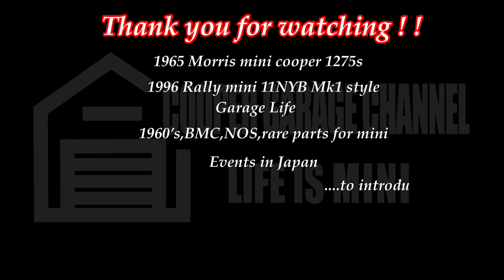CR WHEEL & DUNLOP CR65 White Lettering PART2装着編 #42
前回PART1はではCOOPER CAR RACING WHEEL 通称CRホイールの紹介と
このホイールにベストマッチする60/70年代のレースシーンを彷彿させるダンロップCR65タイヤをホワイトレタリング（ホワイトレター）しました。
今回は装着編になります！

動画に関することやミニとの日常をアップしています。

★関連動画
#7 さりげない『コダワリ』のレアパーツ 1960'sバルブキャップの紹介！！